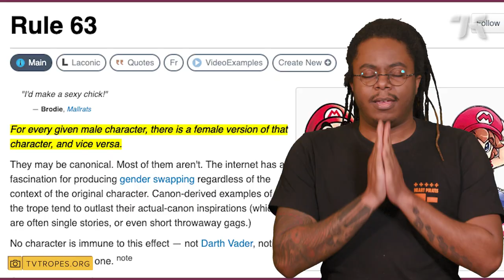Soulstice: New Action RPG Is Berserk Cosplay | Gameplay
New action RPG Soulstice is practically Beserk cosplay. Modus Studio has a demo out of the upcoming game ahead of its September 20 release on Xbox Series X, PlayStation 5, and PC. Isaiah Colbert, the Otaku of Kotaku, has been intrigued with Soulstice since the first trailer and has some thoughts on the game.